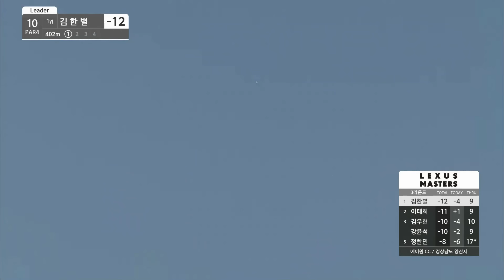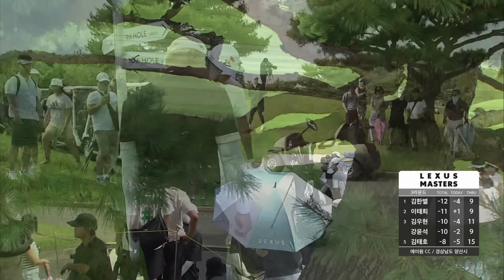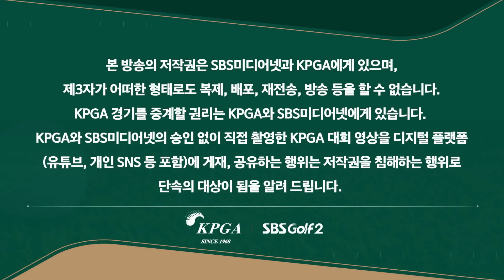[2024 KPGA] 분위기 타는 김한별!! 페널티 구역에 떨어진 티샷... 연이은 위기??ㅣ렉서스 마스터즈 3R